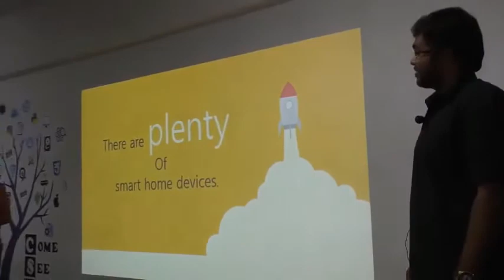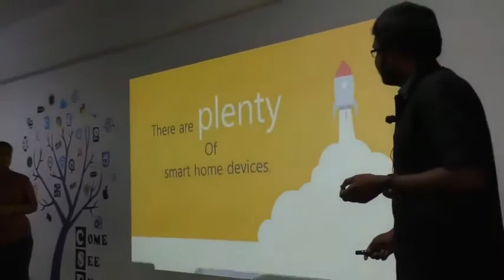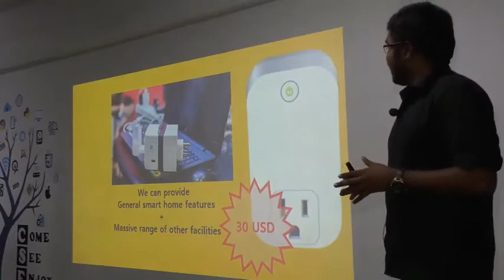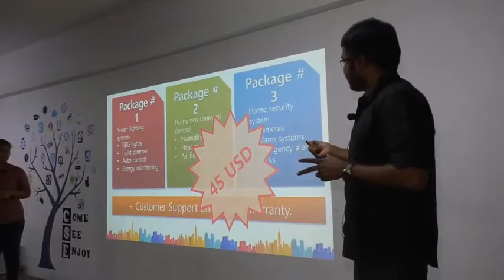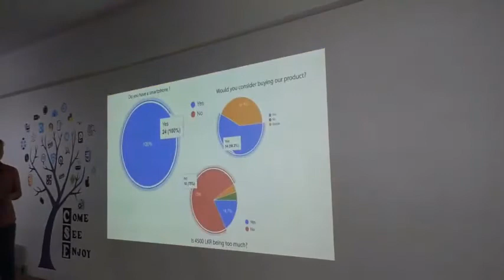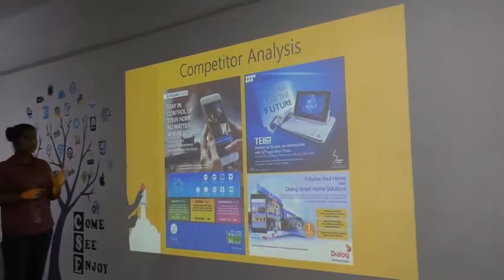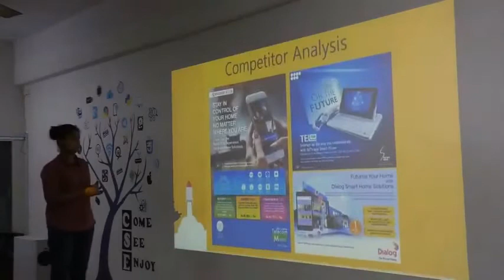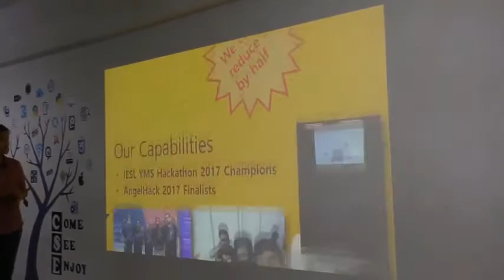Qtie | Universal Smart Adaptor | Runners Up Pitch of MoraVentures 3.0 by Team MoraSquad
Our product Qtie is a single Android application and a IOT device that you can use to control all devices in your house. Simply plug your electrical dumb appliance into a Qtie adapter and transform it to a smart device that can be controlled from your smartphone. We target smartphone users ages from 18-50. In our surveys, we found that almost everyone uses smartphones and that they also were interested in using these devices. We aim to earn revenue by selling hardware, in app purchases for mobile app features and sale of extra components such as sensors.